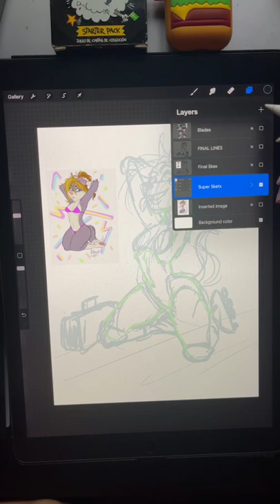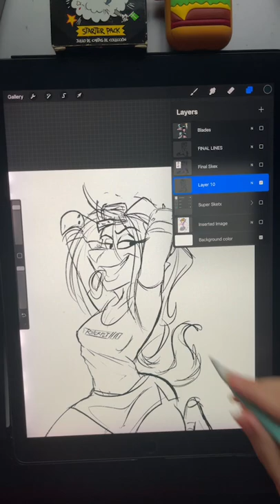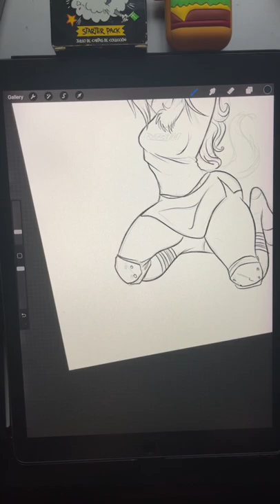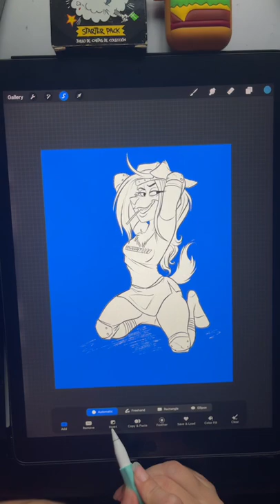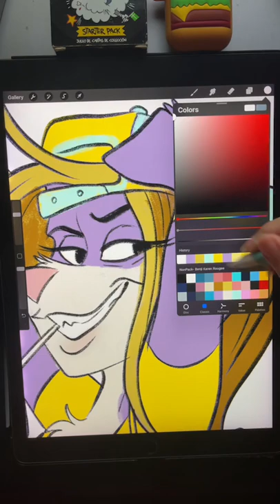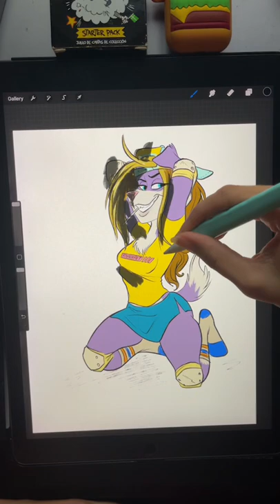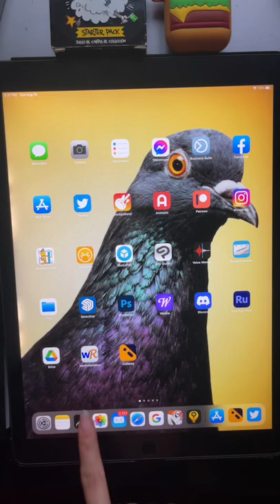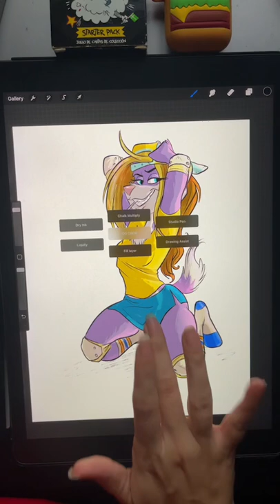Dibujando en Procreate con Rangy (AKA- Perras en bikini yay!)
Aquí un clip enseñándoles par de truquis que uso cuando dibujo en mi iPad. En esta ocasión verán como re-dibujo una obra vieja que había hecho en el 2017. Aprenderás de todo un poco: anatomía, poses, bocetos y como usar Procreate para pintar rapidito y bonito! 👍🏼
Recuerda que si te jarta la política pero te gusta mi arte me puedes seguir en Instagram para un buen respiro, tripeos, palomas y jevas (y furries, obvio)

Soundtrack de mi vida: Italo-disco